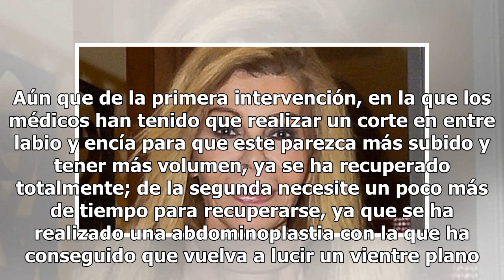Bibiana Fernández se autorregala por su 65 cumpleaños varios retoques estéticos